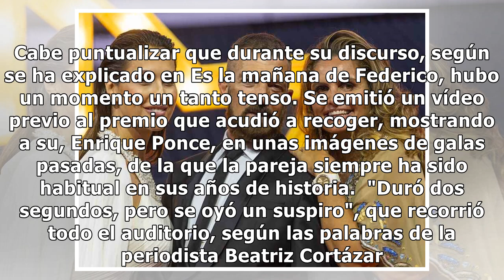La discreta reaparición de Paloma Cuevas en Marbella: momento incómodo y 'plantón' a la prensa